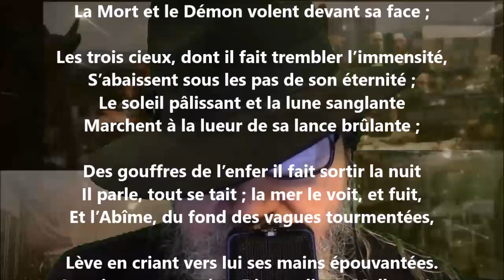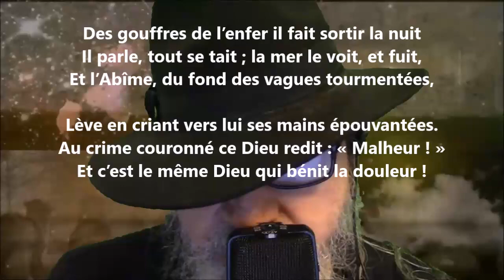Peinture de Dieu - François-René de Chateaubriand lu par Yvon Jean